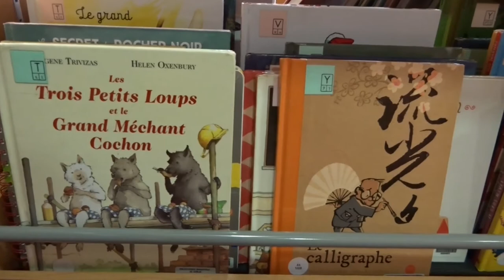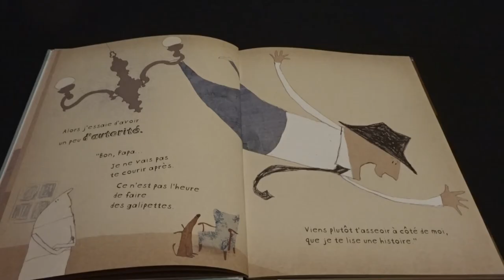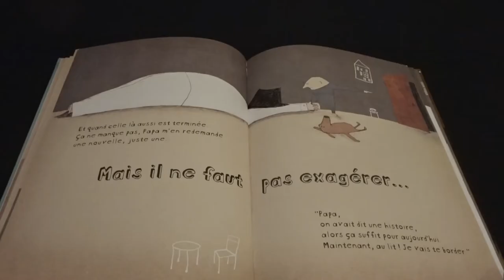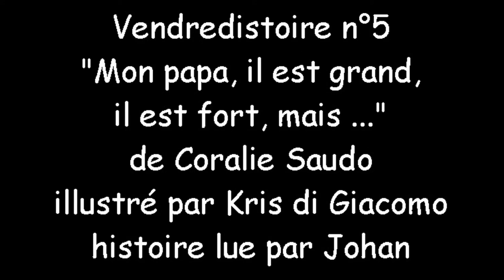Vendredistoire n°5 : Mon papa, il est grand, il est fort, mais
Bienvenue dans ce nouveau numéro de notre rendez-vous hebdomadaire du vendredistoire.

Cette semaine Johan vous lit l'histoire "Mon papa il est grand, il est fort, mais..." de Coralie Saudo, illustré par Kris di Giacomo et édité en français par les Editions Frimoüsse depuis octobre 2010 dans la collection maxi'BOUM où : "On ne partage pas qu'avec les oreilles et les yeux... On peut toucher, tourner les pages. On se perd dans les illustrations et on a un vrai grand album dans les mains... UN TRESOR !"

Un immense merci aux Editions Frimoüsse de nous avoir donné la permission de lire leurs histoires !

Les autres vendredistoires :

9) à venir le 13 novembre 2020
10) à venir le 20 novembre 2020